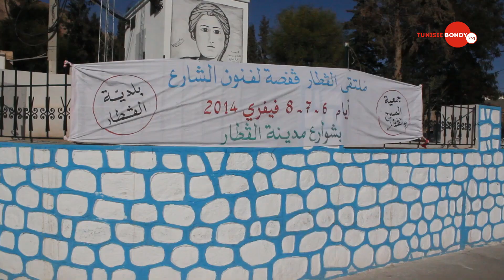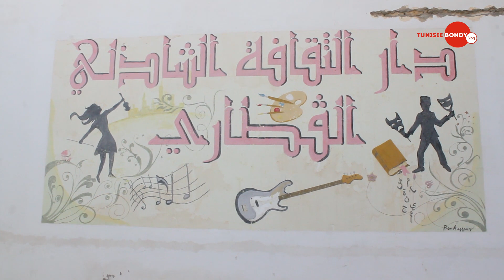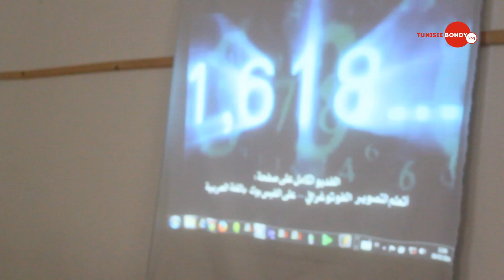Forum de el guettar pour l'arts de rues ملتقى القطار لفنون الشارع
ملتقى القطار لفنون الشارع